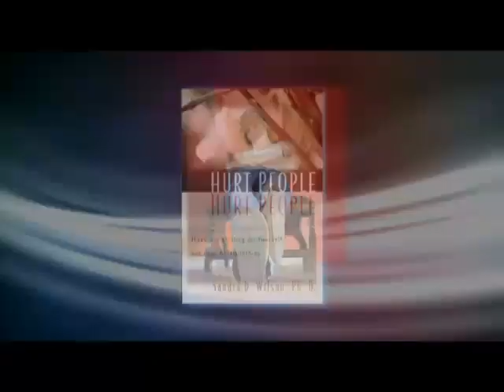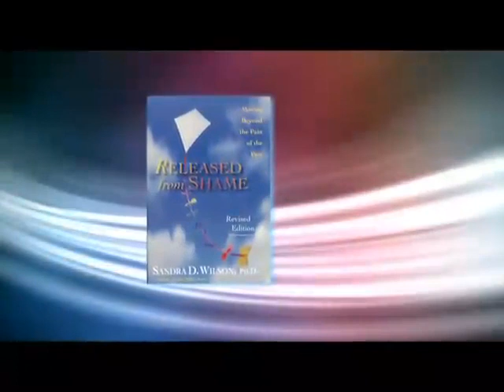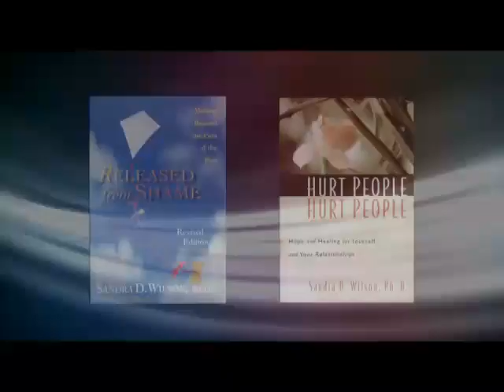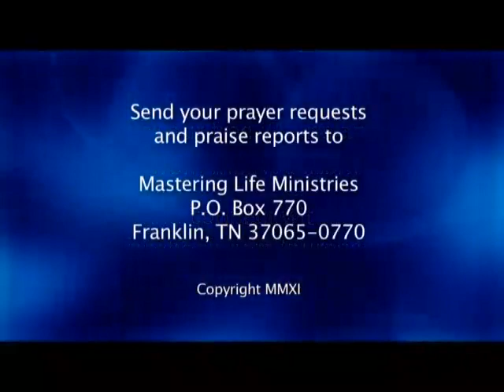Russian - God's Healing Embrace for Sex Abuse - Dr. Sandra Wilson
Dr. Wilson tells the story of her own childhood sexual abuse and the process by which God healed her through finding intimacy with Him.